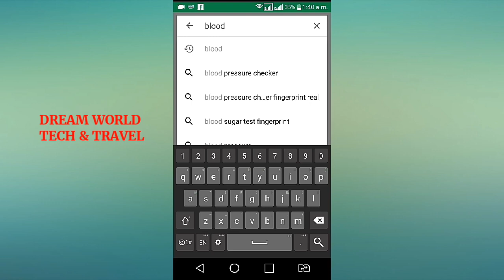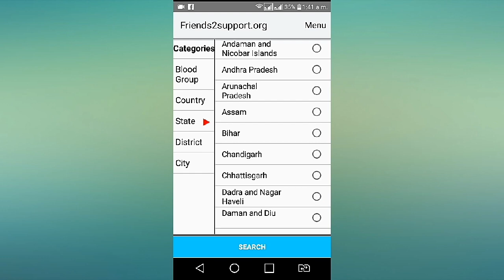And if you need blood as an emergency, there is someone to give you blood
Friends2Support.org

Friends2Support.org is the world’s largest voluntary blood donors’ organization with services available in India, Sri Lanka, Bangladesh, Nepal, Malaysia and Yemen. The organization's main aim is to have a society wherein there is no shortage of blood in the most critical situations. Friends2Support.org has more than 2,00,000 voluntary blood donors across the world